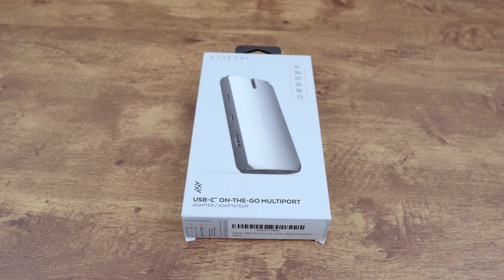Hands On SATECHI - USB-C ON-THE-GO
PRODUCT DESCRIPTION:
SATECHI - USB-C ON-THE-GO MULTIPORT ADAPTER
The Satechi USB-C On-the-Go Multiport Adapter helps make productivity portable. Designed for portability and convenience, the Adapter features USB-C PD charging, HDMI and VGA display ports, USB-A data ports, SD card slots, and Gigabit Ethernet, with two detachable USB-C cables - perfect for on-the-go or docked at your desk. With its sleek aluminum finish and plug and play design, the On-the-go Multiport Adapter enables you to work at your best wherever you are.